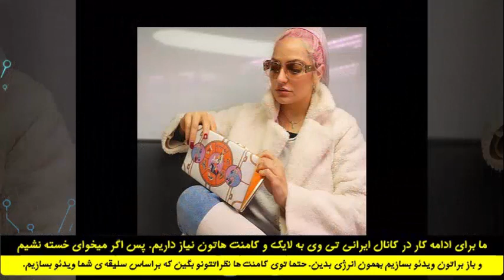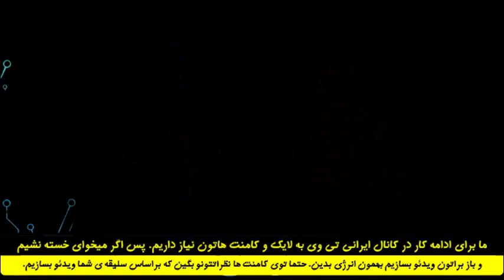کتک خوردن جنجالی مهناز افشار در آلمان بخاطر مسولین جمهوری اسلامی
مهناز افشار وقتی به محل تجمعات مردم علیه نظام جمهوری اسلامی در آلمان رسید مورد هجوم عده ای قرار گرفت. او که گویا حاضر نشد علیه بعضی از مسولین جمهوری شعار دهد، مجبور به ترک جمعیت شد. جمعیت هم با کتک کاری از خجالتش در آمدند.